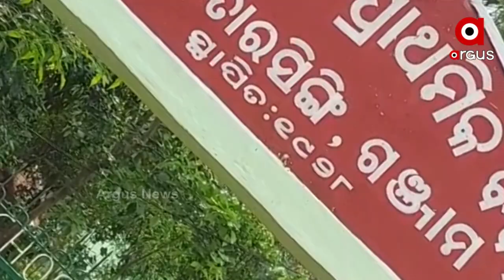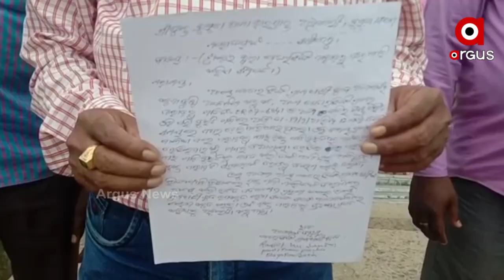ବେଧଡକ ଭାବେ ଚାଲିଛି ବେଆଇନ ପଥର ବ୍ଲାଷ୍ଟ...ପ୍ରଶାସନ ଜାଣି ଶୁଣି ଚୁପ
ଗଞ୍ଜାମ ଜିଲ୍ଲା ବୁଗୁଡା ବ୍ଲକ ଅନ୍ତର୍ଗତ ବେତାରସିଂ ଗ୍ରାମରୁ କିଛି ଦୂରରେ ରହିଥିବା ଭାଲୁ ପାହାଡ଼ରେ ପଥର ମାଫିଆମାନେ ବେଆଇନ ଭାବେ ଫୁଟାଉଛନ୍ତି ପଥର ଏହାକୁ ନେଇ ସ୍ଥାନୀୟ ଲୋକଙ୍କ ଅଭିଯୋଗ । ହେଲେ ସ୍ଥାନୀୟ ପ୍ରଶାସନ ସବୁ ଜାଣି ଶୁଣି ଚୁପ ।